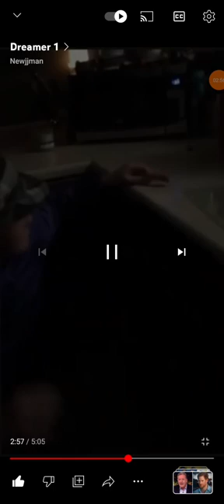DREAMER 1 REMASTERED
if you're seeing this than this is a leak of the cast of DREAMER 4

cast
-scott-parker
-Dreamer-xavier boisjoli
-jaiyden-still jaiyden munson
-memory-xavier boisjoli
-boddy guard-jagger dyck

credit
-kim john un
-jagger Dyck
-random homeless guy